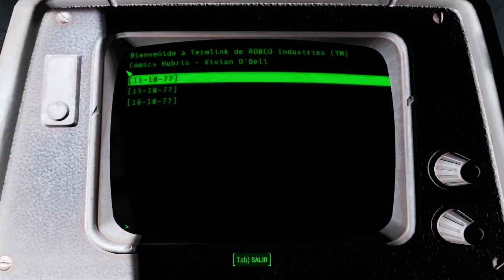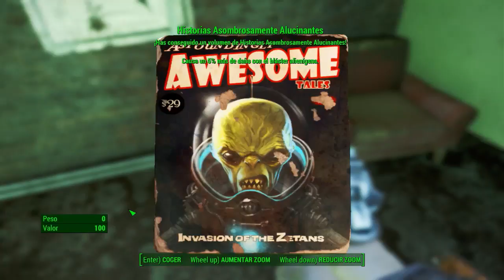♠ Fallout 4 | Mortaja Plateada | Modo Supervivencia | En Español | Día 38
Seguimos con el Fallout 4,  gracias a todos por seguir mis vídeos un gran abrazo y disculpen la voz estaba full cansado del trabajo, saludos

Fuera del Tiempo

Es hora de salir del Refugio 111, después de la cinemática donde a Nora le disparan y secuestran al pequeño Shaun nos toca salir del refugio para emprender nuestro camino a  Sanctuary Hills para conseguir información sobre el paradero del pequeño Shaun.

Después de una conversación con Codsworth y una búsqueda en Sanctuary Hills para saber el paradero de Shaun el Roboot nos recomendara ir a Concord, después del cruzar el puente en la Parada de camiones Red Rocket nos conseguiremos a Albóndiga y también podríamos comenzar a construir nuestro Primer Asentamiento.

Cuando la Libertad Llama

Ya al entrar en Concod nos encontraremos con unos saqueadoras atacando el Museo de Historia donde se encuentra Preston Garvey líder de los Minutemen con un grupo de personas, la misión es ayudarlos a salir de allí pero antes tendrás que lidiar con el primer Sanguinario, después de limpiar la Zona podrás sacarlos con vida de allí, ellos se dirigirán a  Sanctuary Hills

Es hora de volver a Concord y buscar material para la construcción de los asentamientos

Sanctuary

Prestom te pedirá que hables con Sturges esta misión se activara en los objetivos varios, te pedirá que construyas un asentamiento para ellos

Es momento de emprender rumbo a l Acantilado de Tenpines para ayudar a los colonos de esa zona pero antes nos conseguiremos con muchos animales los cuales tendremos que darle caza para alimentarnos

El Camino a Corvega ha sido muy difícil y apenas es el principio con este nuevo parche, nos tocara regresar y en el próximo vídeo iremos directamente a la planta de Montajes Corvega

Después de conseguir eliminar los saqueadores de corvega ahora toca explorar para ir subiendo de nivel e ir agarrando experiencia para retos mas difíciles

Diamond City

Explorando comonwel

 Un Valentín muy poco Santo

Refugio 114

Massachusetts State House

Blues Diamond City

Saqueadores Andrew Station

Fuera de Juego

Pinta la Ciudad

Hombre de Confianza

Mortaja Plateada

En el siguiente Enlace encontraras el Prologo;

Nuevo Modo Supervivencia Parche 1.5;

Solo Guardado al dormir
Sin viajes rápidos
Mayor letalidad
Enfrentamiento con lo desconocido
Adrenalina
Bienestar; agotamiento, hambre y sed
Fatiga

Requisitos mínimos:

Sistema operativo: Windows 7/8/10 (requiere 64-bit)
Procesador: Intel Core i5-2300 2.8 GHz/AMD Phenom II X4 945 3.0 GHz o equivalente
Memoria: 8 GB RAM
Disco duro: 30 GB de espacio libre en el Disco Duro
Placa gráfica: NVIDIA GTX 550 Ti 2GB/AMD Radeon HD 7870 2GB o equivalente

Requisitos recomendados:

Procesador: Intel Core i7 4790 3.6 GHz/AMD FX-9590 4.7 GHz o equivalente
Placa gráfica: NVIDIA GTX 780 3GB/AMD Radeon R9 290X 4GB o equivalente